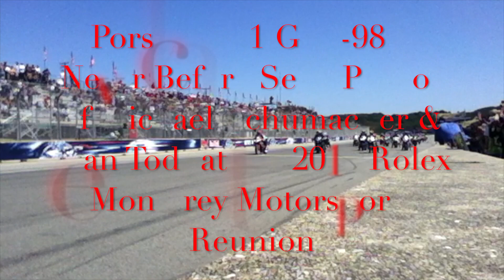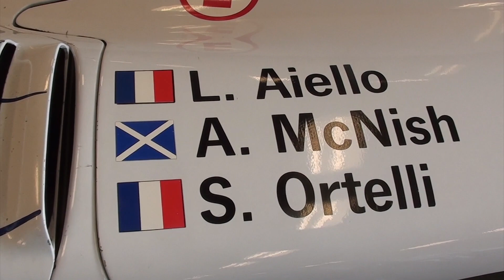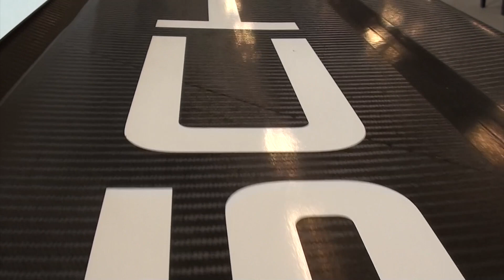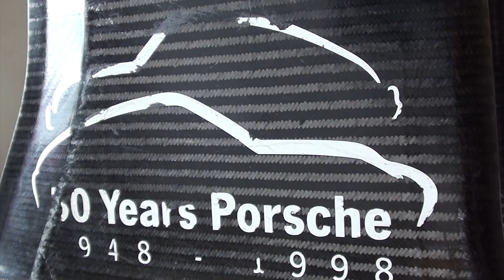Porsche 911 GT1-98 + Michael Schumacher & Jean Todt at the 2013 Rolex Monterey Motorsports Reunion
A video showing some of the amazing details of the Porsche 911 GT1-98, as well as a story and some photos of Michael Schumacher & Jean Todt at the 2013 Rolex Monterey Motorsports Reunion.

Your Support will go to future Road Trips, Car Show Admissions, Race Event Admissions, And much much more.

Check out his YouTube channel, listen to some great tunes, and use some for your content too.